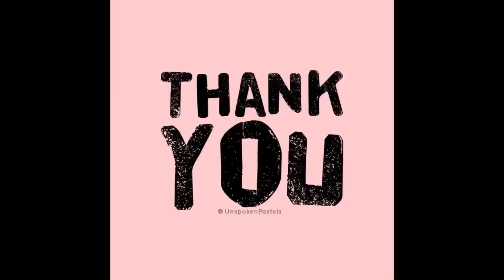Welcome back to me 2 ft cooking duty🥣